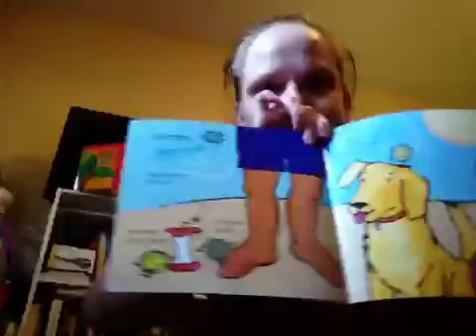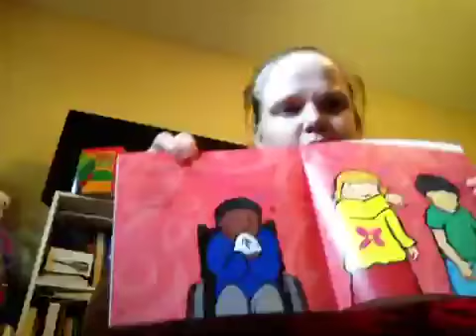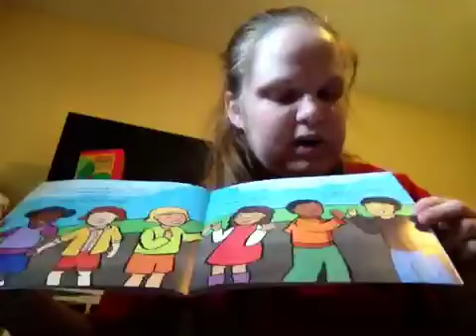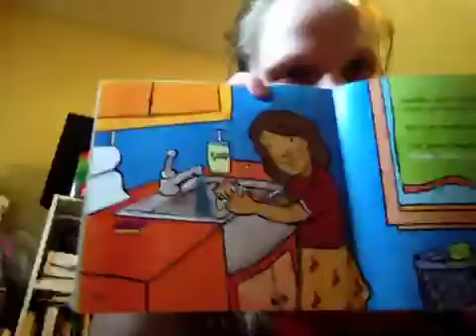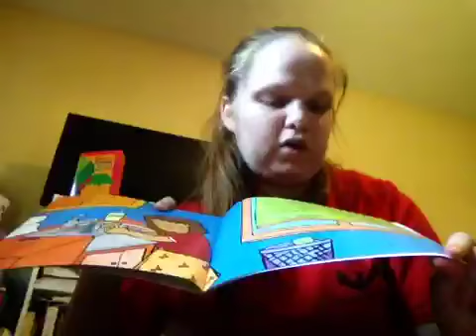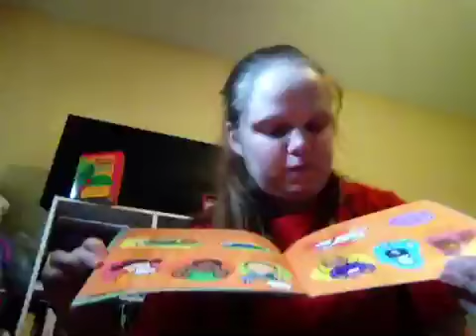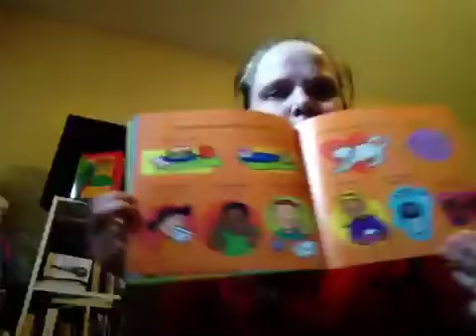ACHR Virtual Story Time with Ms Jenny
Ms Jenny from Early Head Start Darden Center is reading "Germs are not For Sharing" Thank you Ms Jenny for reading and reminding all of us to wash our hand!